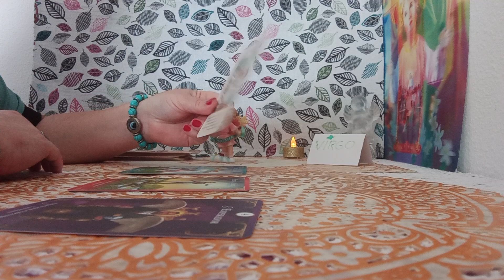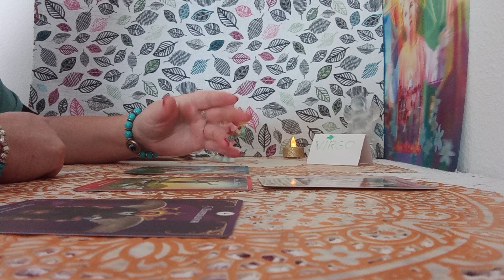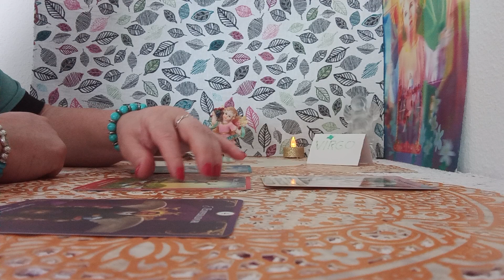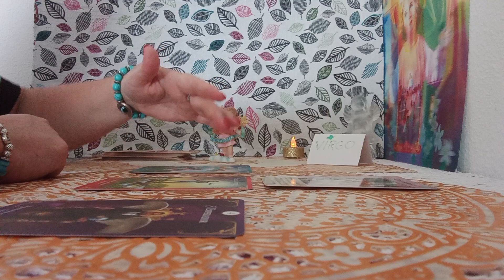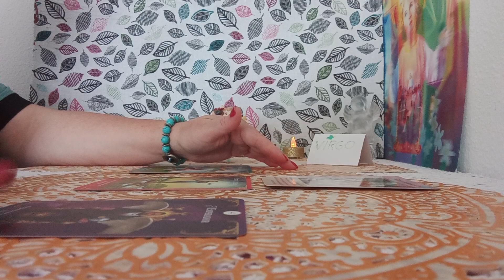LOS ANGELES DE LA ABUNDANCIA#💥